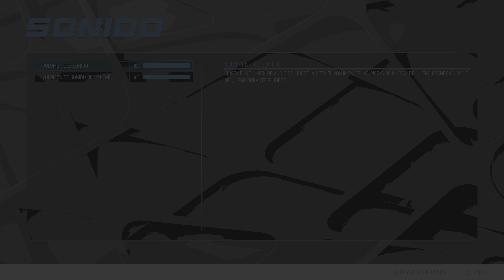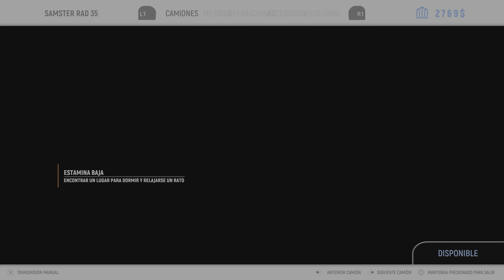TRUCK DRIVER: THE AMERICAN DREAM - Vida de un camionero #3 | Nueva Update |PS5 Gameplay Español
Traigo de nuevo este juego que hace mucho tiempo que no lo subía, para ver si nueva actualización a ver qué ha mejorado o por el contrario sigue igual.